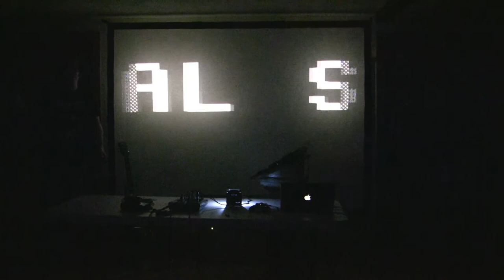2010 Concert: Animal Style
Shot during @party 2010, a demoparty in June 2010 in MA.

Raw footage of this event shot by Jason Scott can be found